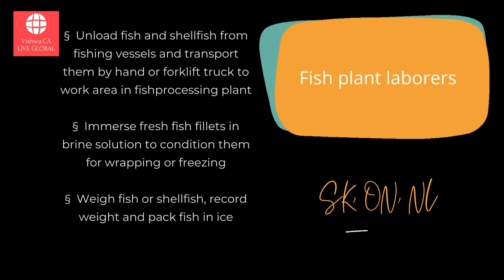Can Jobs Oct 21